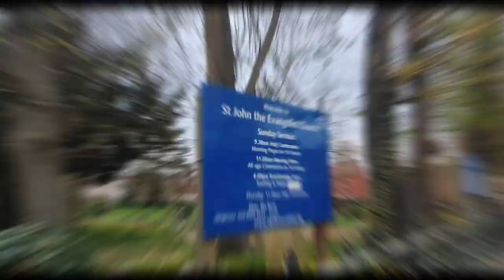Barham Park || Harrow Road || Wembley London || লন্ডনের বারহাম পার্ক || Oyon Hasan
Barham Park was once grounds of the 18th-century Crab's House, which was acquired in 1801 by John Copland who built Sudbury Lodge (later called Barham Mansion) in around 1850. By 1895 the estate was owned by Sir George Barham; it was inherited in 1913 by his son Titus, who spent much on its improvement. When he died in 1937 he left house and grounds to the citizens of Wembley, together with his private museum.